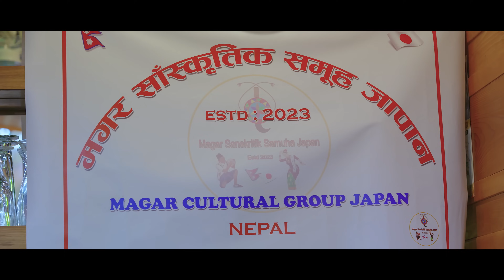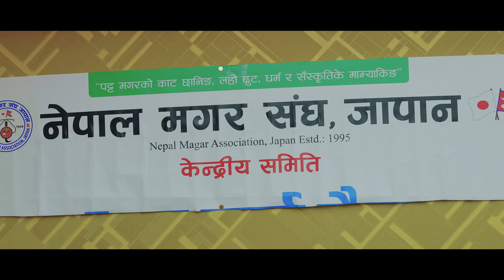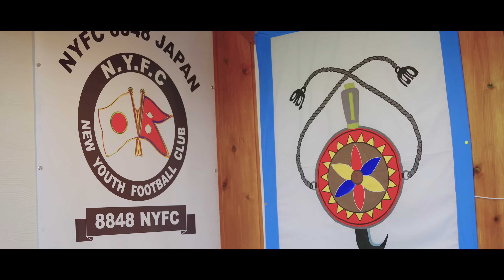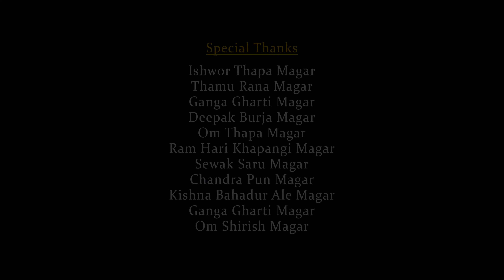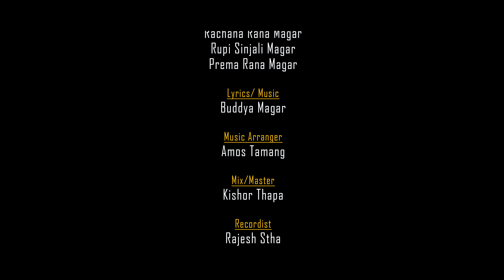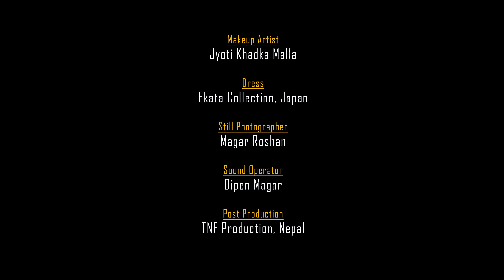Khaijari Ko Taalma | Maulik Kauraha Song | Ft. Sagar / Kamana | खैजरीको तालमा | माैलिक काैराह गीत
KAURAHA is a folk musical performance by indigenous to the hilly regions of Nepal. Kauraha was originated in the Magar community. According to historians, it was originally called Kanraha dance.

Cast
Sagar Thapa Magar

Kamana Phagami Magar

Singer:
Manoj Thapa Magar/ Bilan Thapa Magar/ Shingroon Pun Magar/
             Rachana Rana Magar/
Rupi Sinjali Magar/ Prema Rana Magar

Lyrics/ Music: Buddya Magar
Music Arranger: Amos Tamang

Mix/Master:
Kishor Thapa

Recordist:
Rajesh Stha

Khaijari Player:

Khadga Garbuja Magar

Posan Pun Magar

Buddya Magar

Amos Tamang

Flute Player: Ratna B. K.

Chorus Dancer:
Sagun Suryabanshi Magar
Anusha Rana Magar
Manita Rana Magar
Suju MG Magar
Mona Pun Magar
Niruta Rajali Magar

Director
: Ganesh Thapa Magar

Cinematographer:
Pramod Gurung
Edit/ Color
: Dipen Basnyat

Camera Assistant:
Bimal Raz Bhandari
Choreographer
: Kewal Gurung/
Sagar Thapa Magar
Makeup Artist
: Jyoti Khadka Malla
Dress
: Ekata Collection, Japan

Still Photographer
: Magar Roshan
Sound Operator:
Dipan Magar

Post Production:
TNF Production, Nepal
Production Manager:
Magar Manish

Food Partner:
Royal Garden Shinokubo
Producer: Navi Thapa Magar